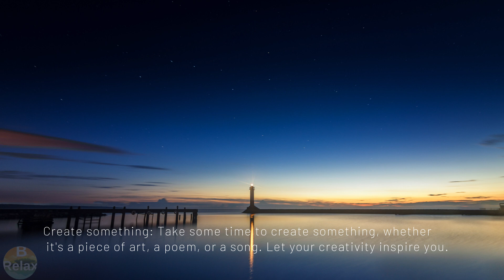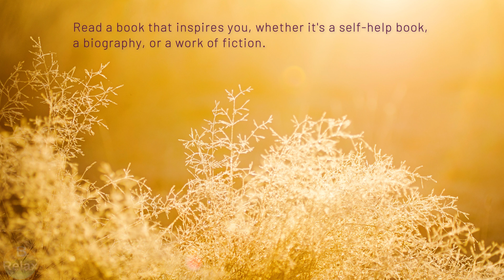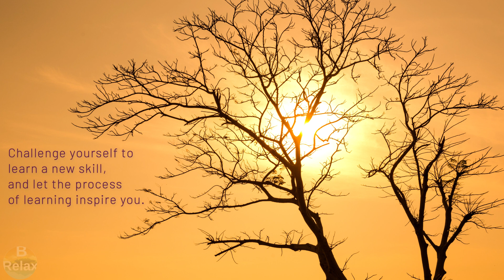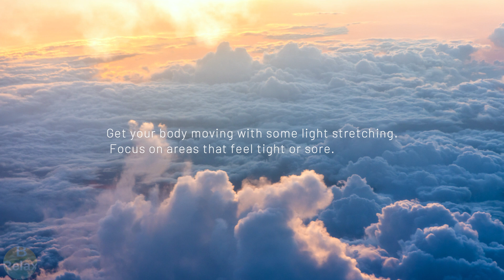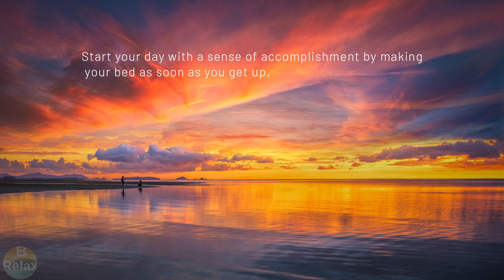Relaxing Music for a Calm and Peaceful to Start Your Day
Start your day with calm and clarity. Our morning meditation music playlist is designed to help you ease into your day with a peaceful mindset. Soothe your soul and set the tone for a positive day ahead. Breathe deeply, let go of tension, and find your center. Join us and let the music help you start your day on the right foot.